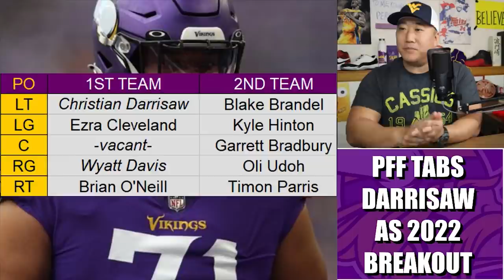PFF Tabs Christian Darrisaw as the Vikings 2022 Breakout Player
Pro Football Focus tabbed Minnesota Vikings second-year left tackle Christian Darrisaw as the team's breakout player in 2022.